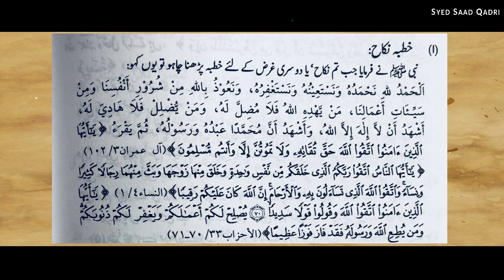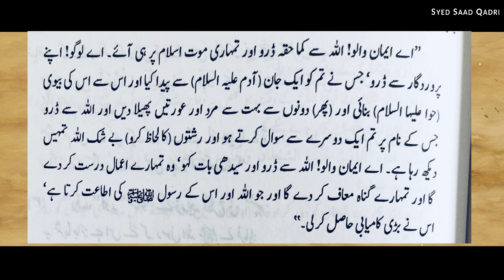Nikah ka Khutbah || Arabic - Urdu - Hindi [ Translation ]